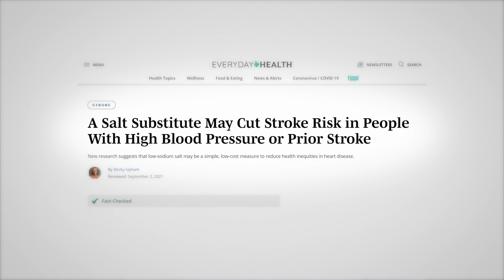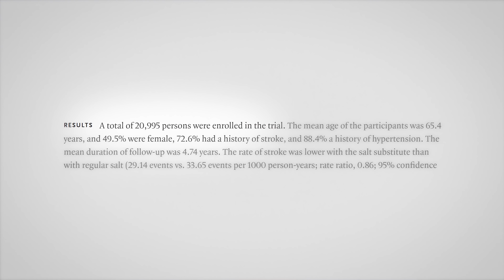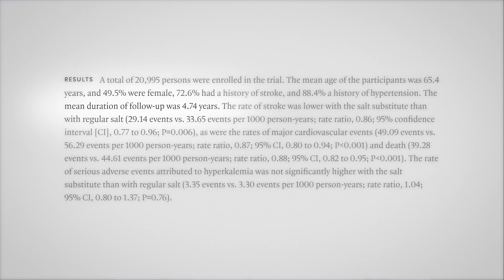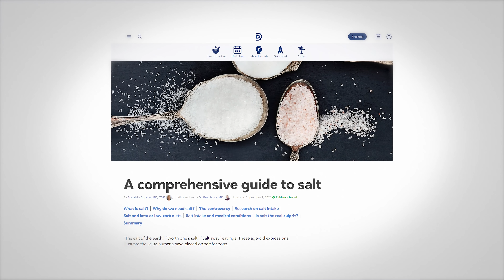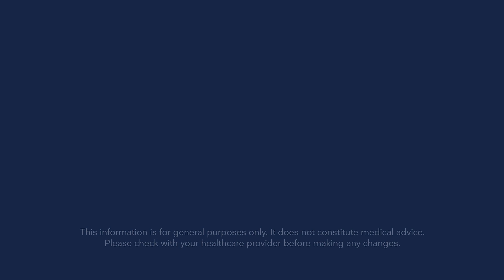Does reducing sodium save lives?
A new study reports improved survival by using a salt substitute instead of regular salt. So, should we all reduce our sodium intake? Not so fast. We need to know about the details of the study before we can make generalizations from it.

Table of contents:
0:00 The common narrative of salt
1:01 The setup of the study
3:26 How to interpret this result
5:40 Main take home message